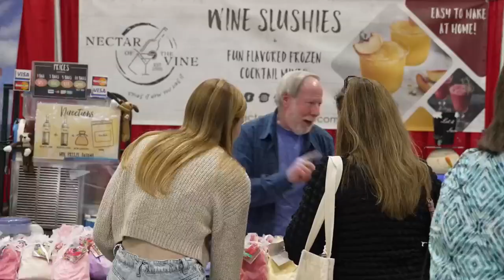Family Friday: Great events to kick off November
It’s the first weekend of a new month. Here’s a look at some family-friendly events in our state.